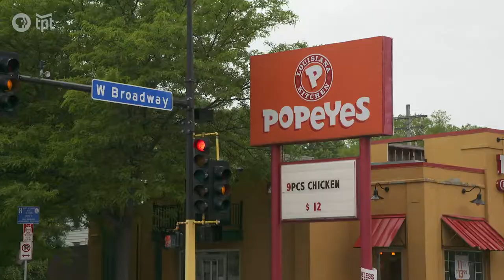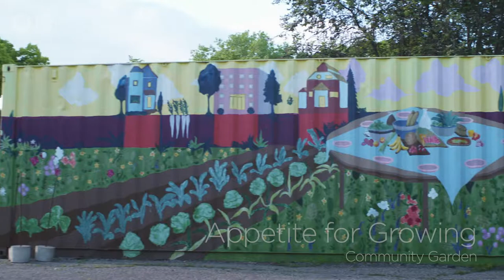Appetite for Change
Miah Ulysse keeps a close eye on the foodscape of North Minneapolis. As the Policy Manager at Appetite for Change, much of Ulysse’s life revolves around Minnesota’s food equity laws and connecting people in North Minneapolis who are interested in changing a broken system.

In recent years, North Minneapolis has been known as a “food desert,” which the Center for Disease Control describes as an area lacking in access to fresh, healthy foods such as fruits, vegetables and whole grains. Even more recently, North Minneapolis has been referred to as a “food swamp,” a less formal term that accounts for the wealth of unhealthy food options – such as fast and fried foods – that are widely available on Broadway Avenue, which is also home to Appetite for Change.

A social enterprise with a mission to build “wealth, health and social change” in North Minneapolis, Appetite for Change operates a Breaking Bread Café and several community gardens, provides cooking classes for community members, and trains and employs more than 180 staff – including youth. Breaking Bread Café is a stanchion on Broadway, and it teems with energy, ideas and – of course – delicious, fresh, healthy foods.

“We’re trying to push past the conversation of a food desert, because we’re not a food desert,” Ulysse says while at the growing lab at Appetite for Change, where tiny seedlings that will eventually be planted in one of the many community gardens start their lives. “I wouldn’t even go so far as calling us a food swamp. Because swamps and deserts are actually really beautiful ecosystems and they’re self-sufficient. They have plant life and wildlife and microbes and organisms that contribute to it being able to sustain itself.”

Ulysse and her colleagues at Appetite for Change believe that listening to their community and intrinsically seeing its worth are the foundations for building a future with more access to health foods. When the organization was new, they interviewed dozens of community members to learn more about what they wanted to see changed in North Minneapolis. The answer? They wanted opportunities to cook and eat together, to learn about healthy foods and how to use them, and to define for themselves what it means to be healthy. The driving force behind all the work Appetite for Change is doing boils down to a profound love for the community of North Minneapolis.

“And that’s a really important piece to note,” Ulysse notes, “that just because one person doesn’t view a geographic area as valuable doesn’t mean that those that are living within it don’t find value and sustenance from that community.”

Although Miah Ulysse is hopeful for the future of the foodscape in her community, she operates with guarded optimism.

“This is the time for us to be able to come up with the solutions that are going to work for the black community, that’s going to work for the North Minneapolis community, and not somebody form the outside saying, ‘This is what we need to do,’ that we can look at what goals we’re trying to achieve within our community and find ways for us to uplift members of our community to actually achieve that.”

Production Team: Alauna Yust, Chris Lange, Michael Phillips, Jonathon Camp, Miles Painter